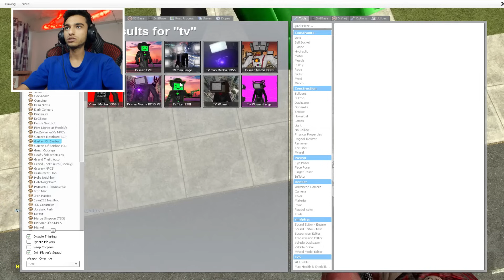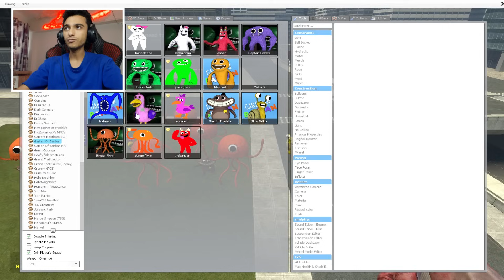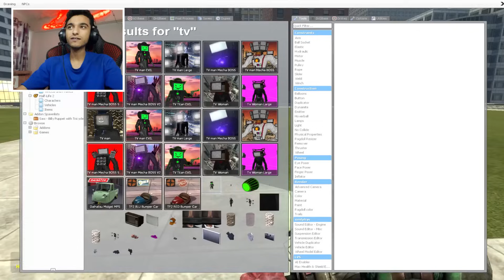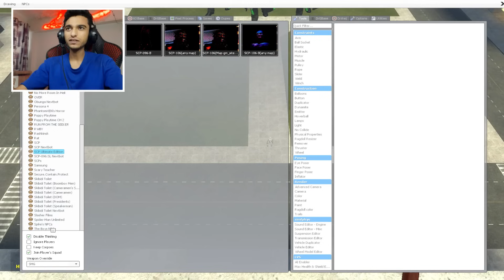جيش بان بان العملاق يتحدي جيش رأس التلفاز المعدل الجديد وتدخل المحمص وعم رمضان😱 | Garry's Mod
عاوزين نوصل الفيديو 30 الف اعجاب👍 ونشوف دعم جيش ام كامل
عم رمضان
عبده ماندو
ام كامل
سحس الفار
ابو النجا
ام النجا
الطفل الشيطان
رمضان كريم
تحديات رمضان
ابو النجا وعم رمضان وام النجا
ام كامل
The baby in yellow
تختيم لعبة الطفل